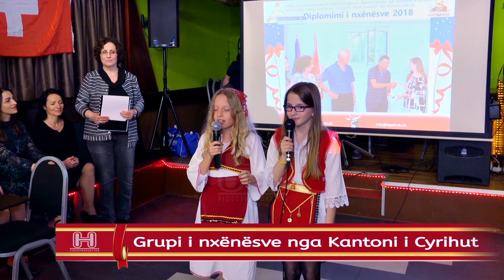Festa e 11 vjetorit të Pavarësisë së Kosovës si dhe 7 e 8 Marsi - Lapsh Zvicër, 9 Mars 2019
Festa e 11 vjetorit të  Pavarësisë së Kosovës si dhe 7 e 8 Marsi -  Organizuar nga Lapsh-i për Zvicër, me  9 Mars 2019 në Glattbrugg.